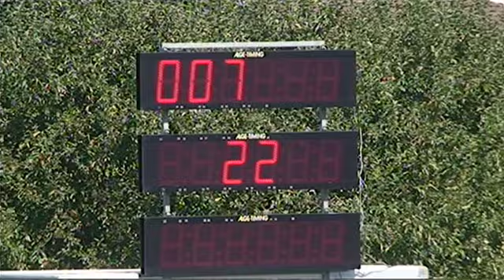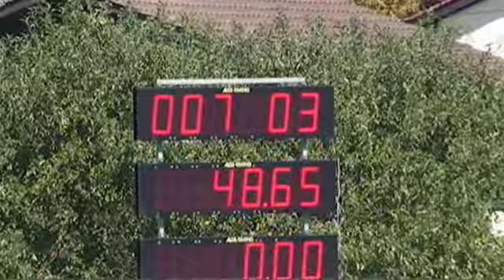EQUIMAGE Printen de Chivallet 120 Avully 2011.m4v